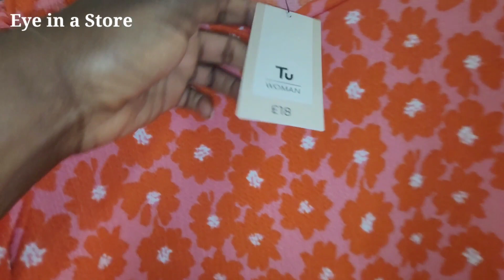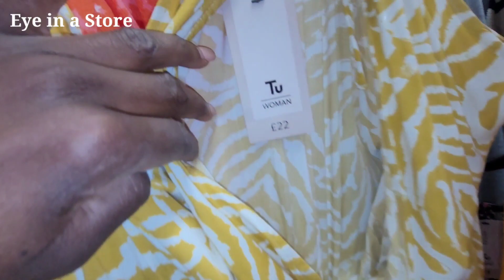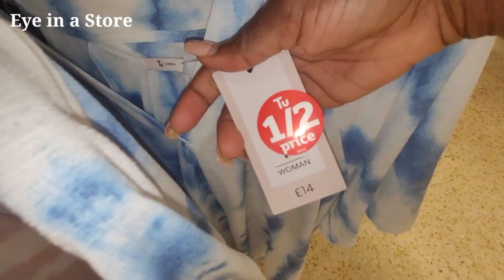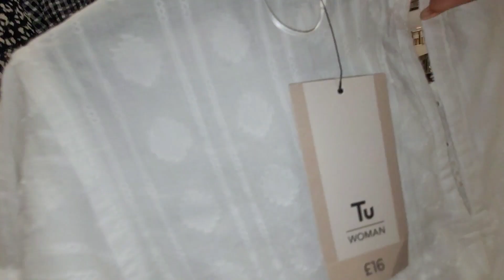Window Shopping At Tu Womenswear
Hi everyone, here I made a collection of previous videos into one long video showing the spring/ Summer Womenswear in store.
Videos like this also helps thoes who cannot get to a shop either due to a health condition etc, it helps them see what is currently in stores and how the layout of the outfit in store looks like / a little different than online pictures.

NB:
I am looking for music playlist to use and your suggestions are welcome.